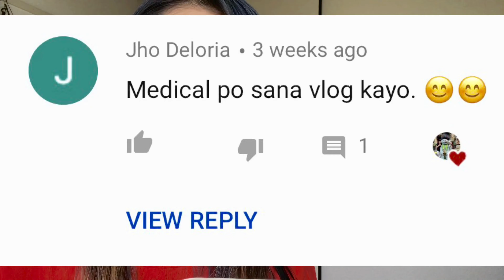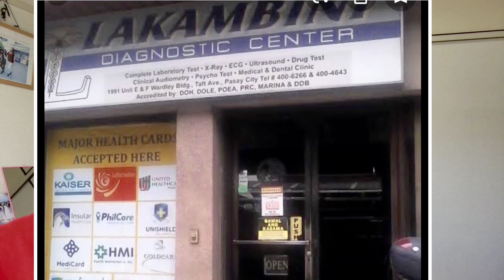MEDICAL EXAM FOR JAPAN FACTORY WORKER/LIFESTYLE IN JAPAN/INTERN TRAINEE IN JAPAN ALL ABOUT JAPAN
Lifestyleinjapan#Factoryworker#TIPSANDADVICE

ofw japan hiring
ofw japan salary
ofw japan visa
ofw japan work
ofw applying for japan visa
ofw requirements for japan visa
proud ofw japan
dubai ofw japan visa
ofw of japan
buhay ofw sa japan
ofw sa japan
japan visa for ofw
japan hiring for ofw
japan requirements for ofw
japan jobs for ofw
japan work for ofw
ofw for japan
agency for japan ofw
ofw works in japan